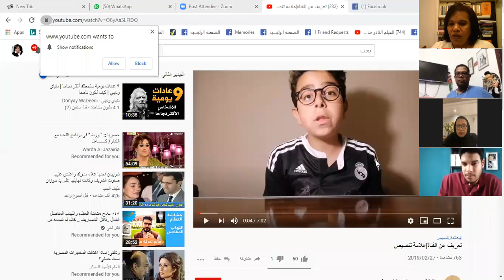ندوة الثقافة والعلوم بدبي تناقش دور الشباب في صناعة المحتوى الثقافي على «يوتيوب»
عقدت ندوة الثقافة والعلوم بدبي وضمن برنامجها الثقافي جلسة نقاشية افتراضية، بعنوان «دور الشباب في صناعة المحتوى الثقافي»، أدارتها عائشة سلطان رئيس اللجنة الثقافية بالندوة، وحضرها علي عبيد الهاملي نائب رئيس مجلس الإدارة، ود. مريم الهاشمي، ونجوم الغانم، ومجموعة من أصحاب قنوات عروض الكتب، والإعلامي المصري سيد محمود، وأعضاء صالون الكتاب بالندوة، وعضوات مجموعة الصديقات للقراءة.